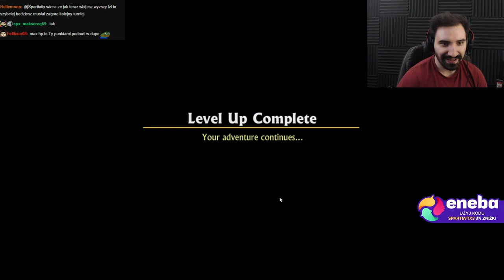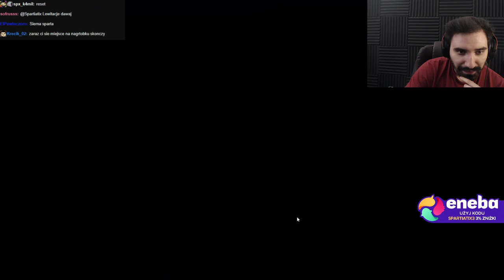W KOŃCU DOTARŁEM DO PIERWSZEGO BOSSA | Sword and Sandals 2: Redux #3